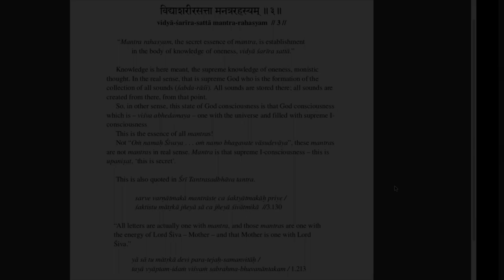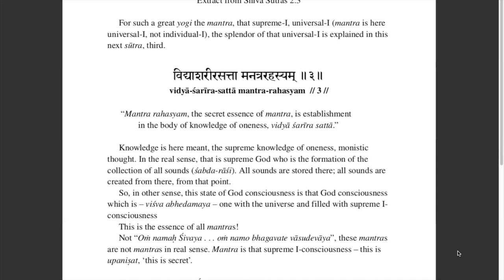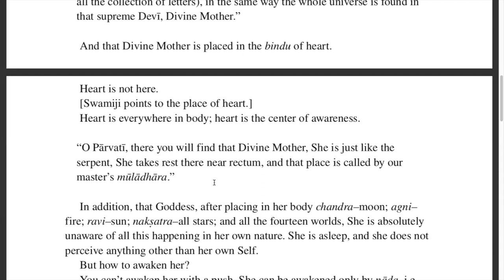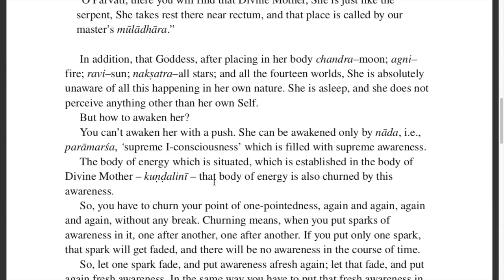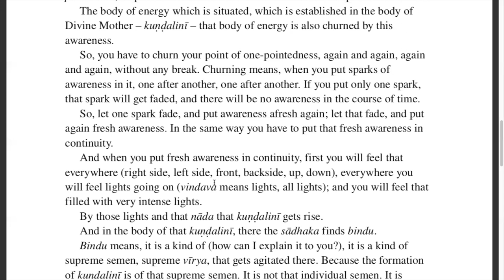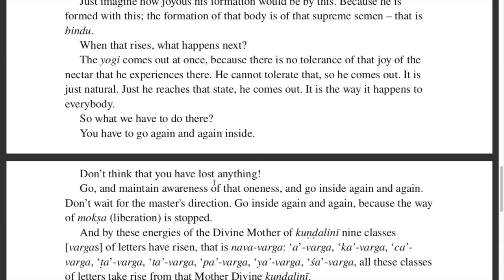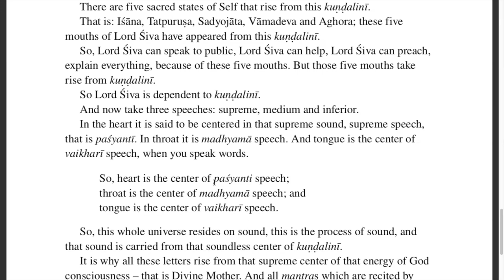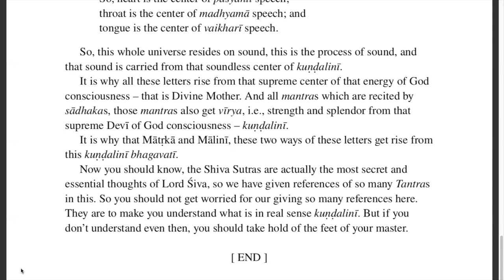This is the essence of all mantras! (extract from Shiva Sutras 2.3)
In this extract from the Shiva Sutras: The Supreme Awakening, by Swami Lakshmanjoo, Swamiji explains how mantras (sound) is connected with kundalini.

You can find some real gems here, we have highlighted a few in the transcript, which you can find on our website via the